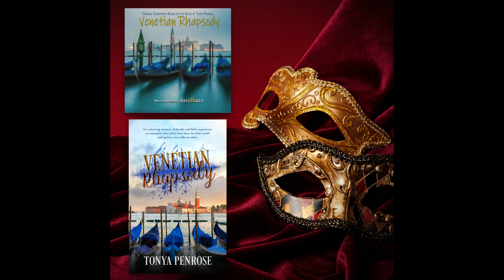David Bazo - "Venetian Rhapsody" Original Soundtrack Teaser 2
"In a glancing moment, Eduardo and Sofia experience a chance encounter that alters how they see their world and ignites a grand love. A romance where the barriers of time's constraints fall away…leaving them with an unfolding mystery around their powerful connection. Two encounters a year apart bring plenty of complications, smiles, and undeniable love".

"Venetian Rhapsody" is a romance novel written by the award-winning northamerican author Tonya Penrose.
A companion soundtrack album, "Venetian Rhapsody", by awarded composer and musician David Bazo highlights the story's unfolding.
OUT NOW!